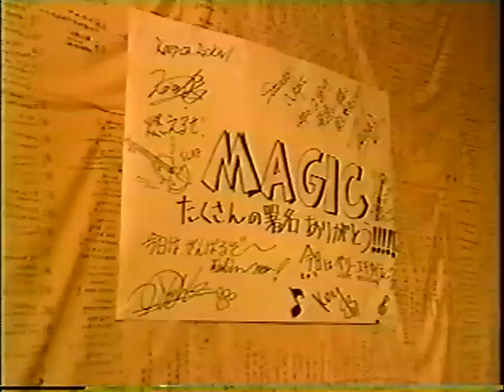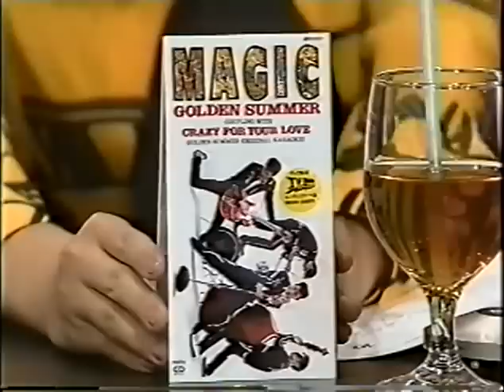‪MAGIC / TV LIVE PRE-STAGE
JAPANESE NEO ROCKABILLY BAND MAGIC
TV LIVE PRE-STAGE
GOLDEN SUMMER